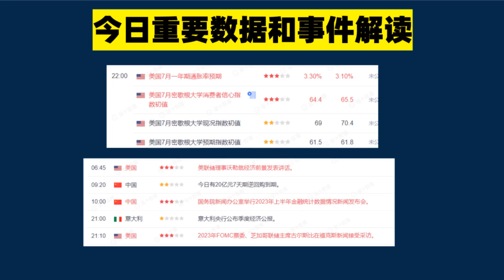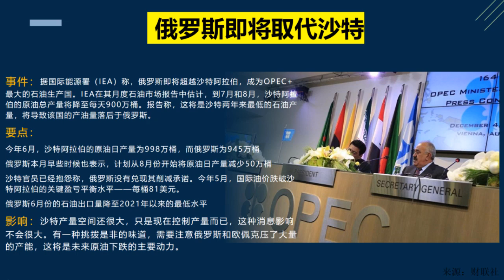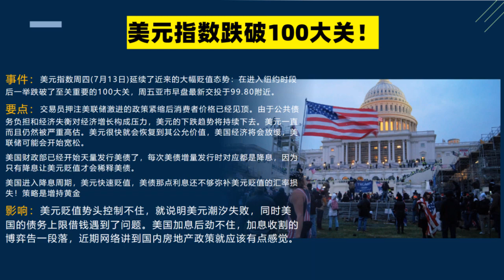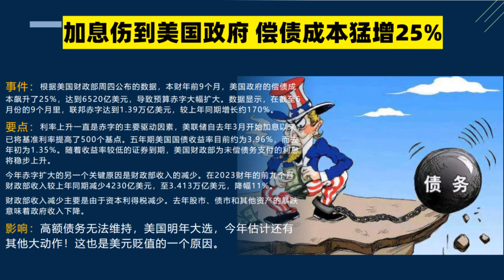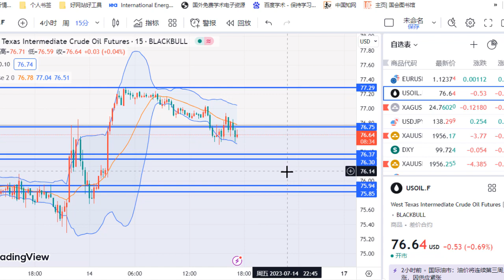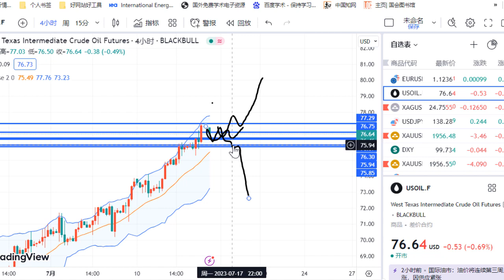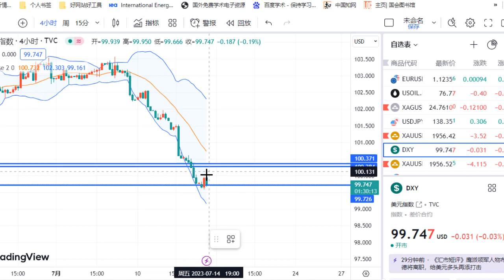黄金价格：7月14日高息美元疯狂贬值跌破100美元！美国债务压力剧增！全球抛售美元 黄金会暴涨吗？黄金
黄金价格：7月14日加息让美国债务压力剧增！高息美元疯狂贬值跌破100美元！全球抛售美元 黄金会暴涨吗？黄金